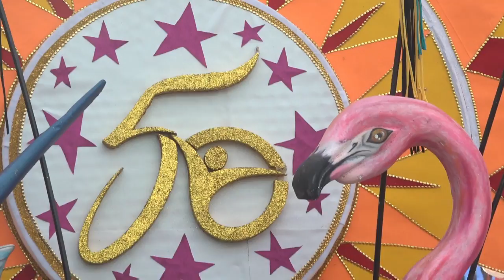Peaple's Rush in Jubilee with Genesis Warhawk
The Genesis Warhawk celebrates the Jubilee on Bay Street